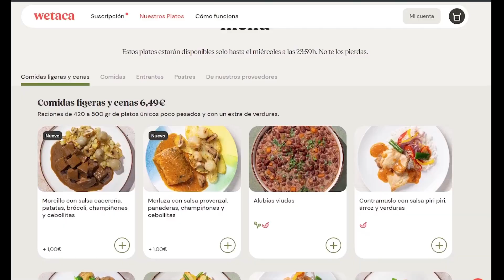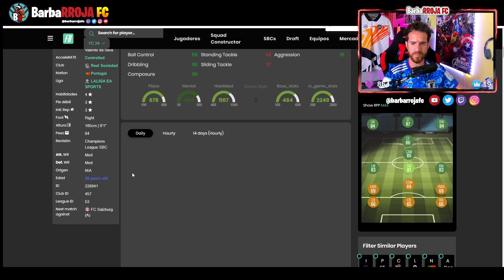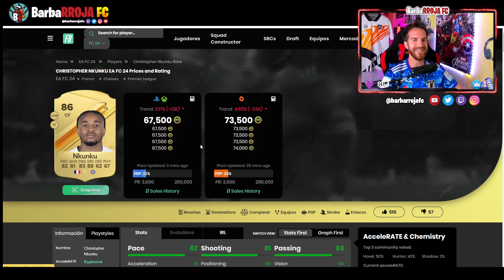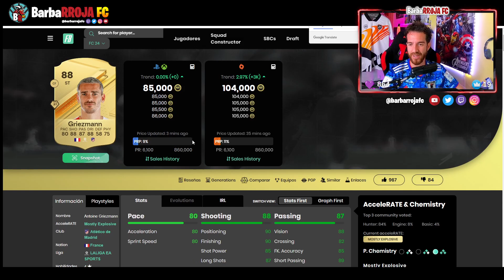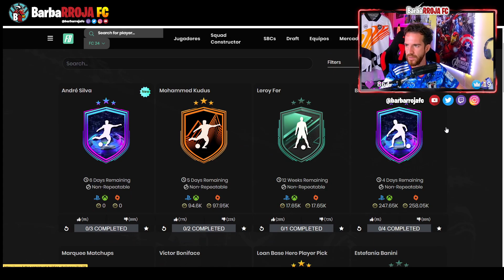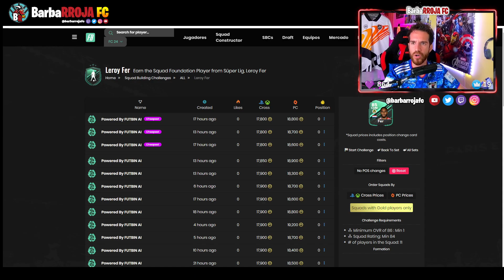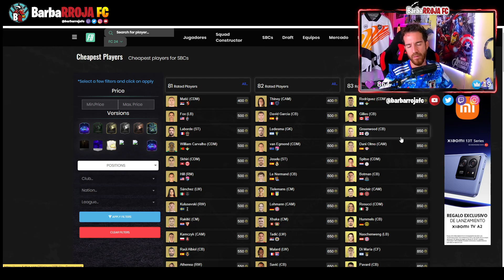ANDRÉ SILVA 85: ¿Mejor que GRIEZMANN? en EA FC 24 | ¿Vale la pena Camino a las eliminatorias UCL?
🥘 WETACA🤤: AHORRA 20 € en tu pedido con el CÓDIGO "BARBARROJA" o en 👉🏻

Pertenece a los objetivos de FC 24, nuevos hitos en FC 24, nuevos SBC en FC 24, nuevos DCP en FC 24, nuevo desafío creación de plantillas en FC 24, SBC nuevo en FC 24, todos los objetivos de FC 24, todos los SBC de FC 24, todos los hitos de FC 24, todos los hitos en FC 24.